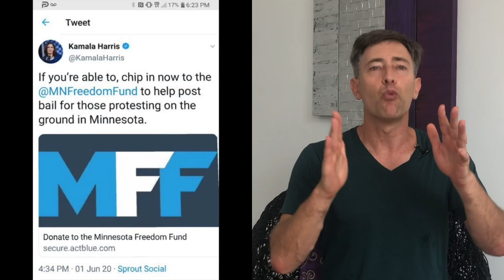Mike Pence KO's Kamala "So Fake" Harris in VP Debate- Analysis + Highlights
The vice presidential debate was a blowout with Mike Pence dealing absolutely phony Kamala Harris a knockout punch. The debate wasn't close, mainly because Kamala Harris Was at her most phony and uncomfortable with her fake smiles and mocking false laughs.
She refused to answer questions about packing the Supreme Court, Brought up the "fine people" hoax, and absolutely lied to the American public, while trying to get them to relive the pain of the coronavirus lockdowns which the Democrats continue to extend in the blue states.
Mike Pence on the other hand was poised and presidential, And did a solid job of delivering a strong blow to her aspirations to become president.
The debate is a particular importance because Joe Biden will not be lasting four years, and Kamala will take over.
She's incredibly unlikable.